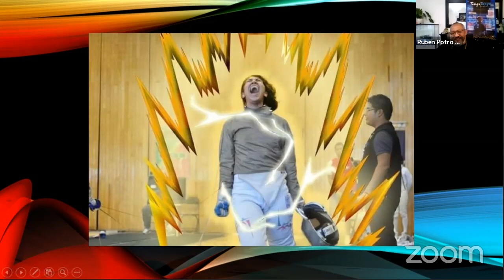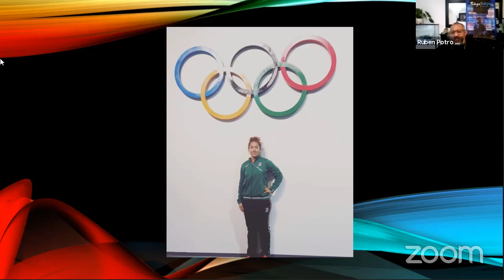10° Charlas Deportivas con Potro y Sol Invitada atleta XHUNASHI CABALLERO de Karate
Homenaje a la super campeona  atleta XHUNASHI CABALLERO de karate.